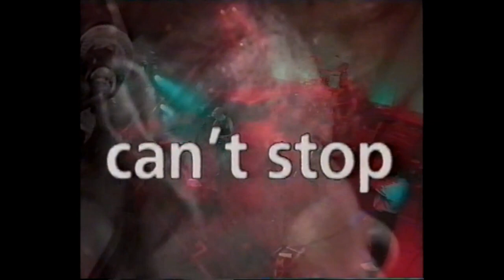Raindancer - Can't Stop (pre Feeder / Grant Nicholas)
Raindancer filmed in 1991. Featuring...
Grant Nicholas
Jon Lee (RIP)
Simon Blight
John Canham